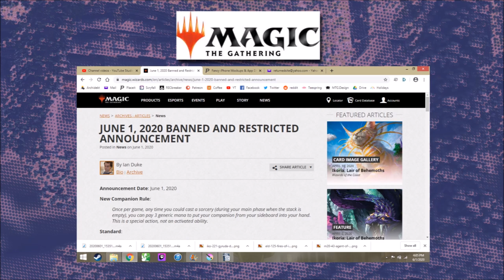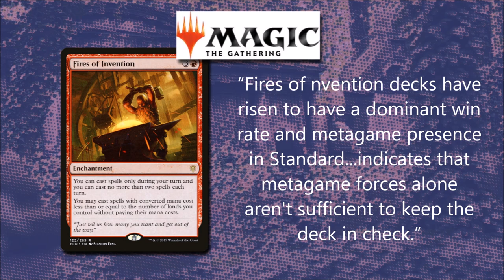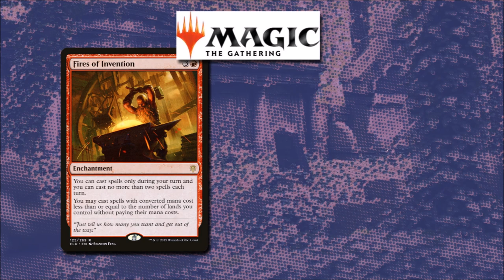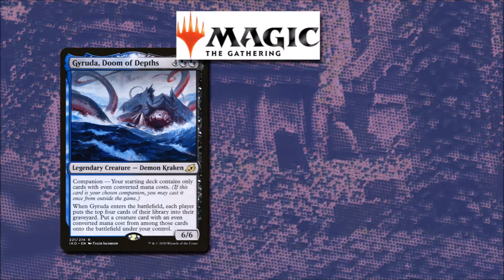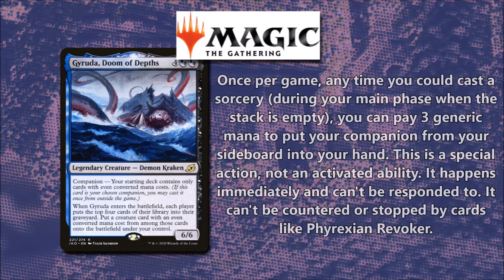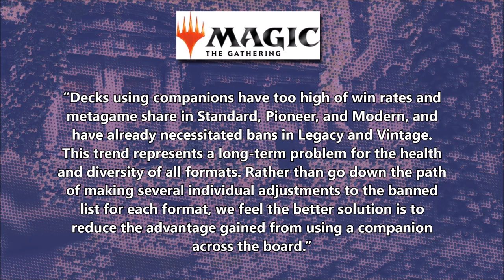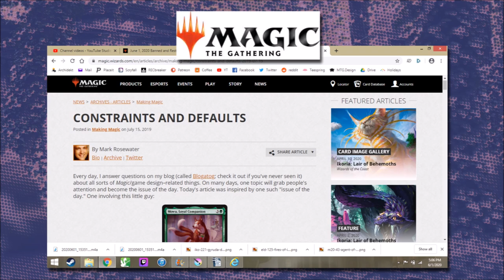Oathbreaking News – 005 – 06/01/2020 Ban and Restricted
We will be cover the 06/01 ban and restricted announcement, for the standard and historic formats and also addresses the   companion mechanic.

Tweet anouncing the Bans and Restricted Updates

CONSTRAINTS AND DEFAULTS Posted in Making Magic on July 15, 2019